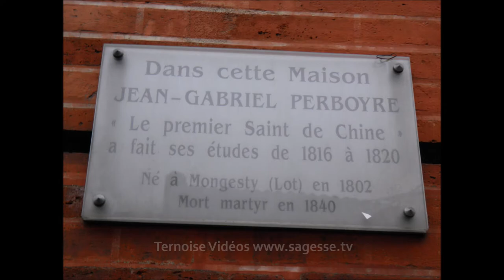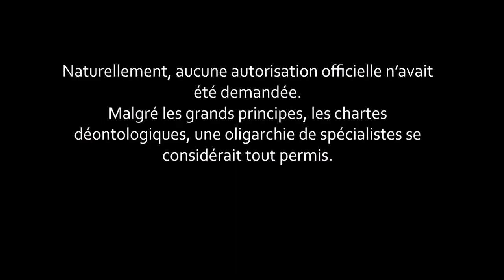Perboyre Jean-Gabriel Saint né dans le département du Lot exécuté 11 septembre 1840 à Wuhan Chine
Canonisé en 1996 par Jean-Paul II.
Diaporama diaporama 44 avec présentation de la vie du Saint lotois et mondial.
Saint Jean-Gabriel Perboyre
6 septembre 2020

Saint Jean-Gabriel Perboyre fut exécuté le 11 septembre 1840 à Wuhan, en Chine...
Né à Montgesty, à 26 kilomètres au nord de Cahors le 6 janvier 1802...

Photos issues des livres de Ternoise sur Saint Jean-Gabriel Perboyre (livres toujours disponibles)

Page officielle de la série diaporama dimanche (liste complète)

Le diaporama dimanche 42, fut un peu spécial.
Donc présenté un lundi !
30 citations du roman "Après l'énergie anti-électrique".

Publié le 22 août 2020, septième roman de Ternoise.
Participe au concours Amazon "Plumes Francophones 2020".